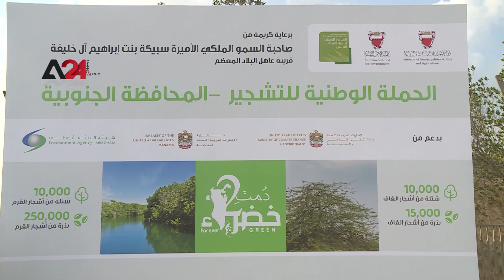2nd phase of Forever Green agricultural campaign kicks off in Bahrain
The National Initiative for Agricultural Development in Bahrain announced the completion of the first phase of the national afforestation campaign, by planting about 49,000 trees and shrubs on an area of 73,000 square meters and 23,000 linear meters.
The Forever Green campaign was able to complete 34 agricultural projects in various governorates of the Kingdom in a short period, in cooperation with the Ministry of Works and the Ministry of Municipal Affairs and Agriculture. and the Supreme Council for the Environment.
The Secretary-General of the agricultural initiative, Maram bint Isa Al Khalifa, told A24 that the campaign was launched according to a plan developed from the first day of the launch based on certain criteria to include the afforestation of 27 sites in various cities and governorates of the Kingdom.

The increase in the number of sites came as a result of the campaign receiving many requests from different sectors to participate in many sites within the first phase, which led to an increase of about 26%.
This reflects the great sense of patriotism and responsibility enjoyed by private and civil sector institutions towards society.
Gulf national and professional personalities praised this initiative, which unites everyone in light of a promising future for Bahrain and the Gulf region, as they put it.